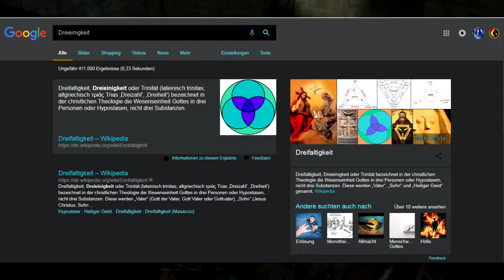Die Dinge werden klarer | Tomb Raider XI #016 | AstraStarLP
►Musik, die ich häufig benutze◄

Action-Adventure von Crystal Dynamics/Square Enix
Release 2015

|LET'S PLAY| TOMB RAIDER XI